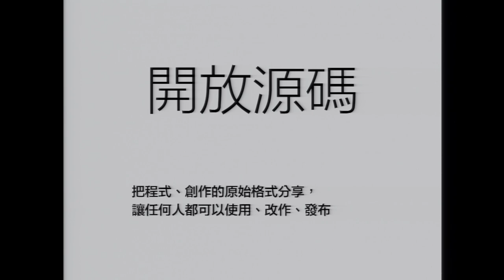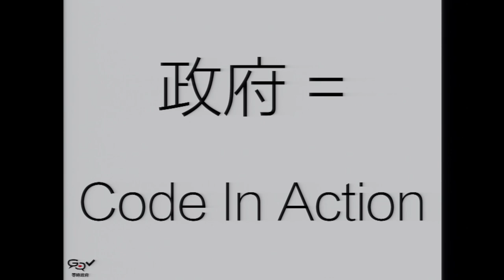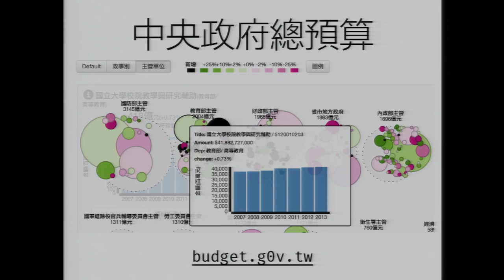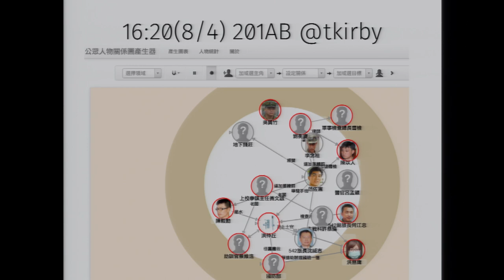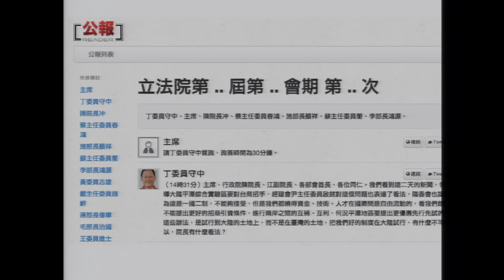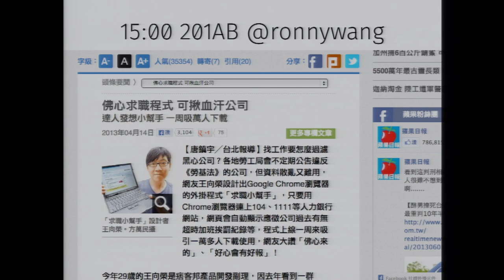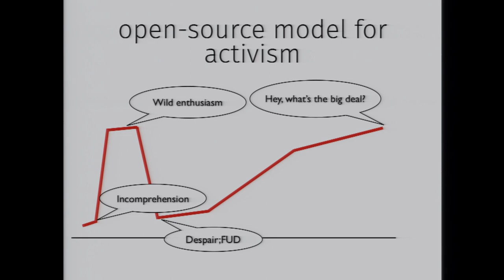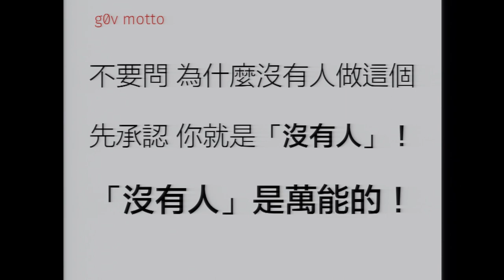[COSCUP 2013] g0v.tw 零時政府：從開放源碼到開放政府 - clkao (高嘉良)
2012 年底開始的「g0v.tw 零時政府」運動，共有數百人次參與多場黑客松，眾多專案讓政府運作更加透明、資訊更容易被取用。本議程將介紹「零時政府」與開放源碼精神的淵源，社群的運作，以及成果。